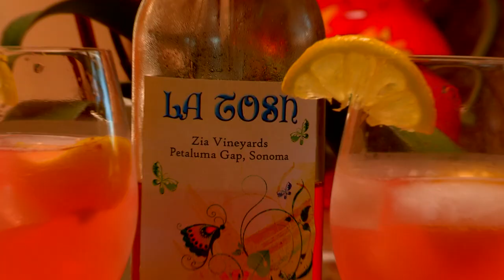Zan Media presents A Cocktail Orange Trailer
A fun and informative look at the hot cocktail and bar scene around the country with detailed drink recipes from some of the most popular bars as well as instructional mixology.
NOW ON AMAZON PRIME:
A Cocktail Orange